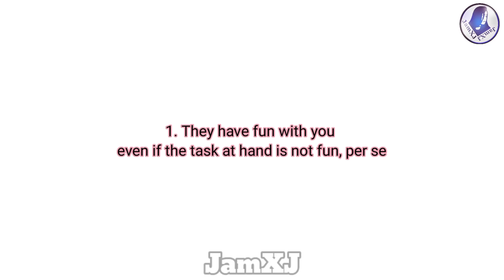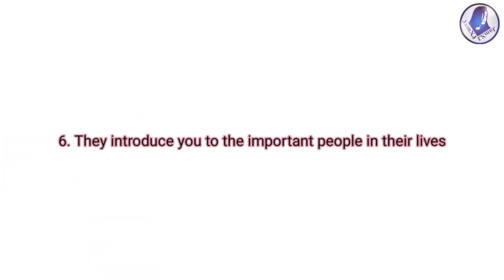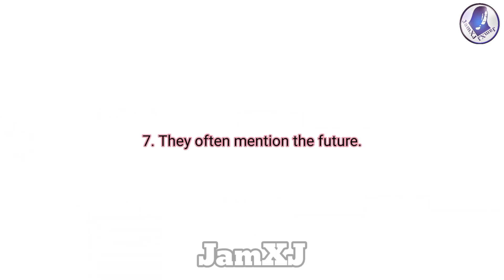7 SIGNS SOMEONE IS IN LOVE WITH YOU FT. JENLISA🧸💛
Maybe yes maybe no

Original video clips, photos and background music that I used on this video are not mine and credits to the right owner.

Tracks:
Best In me Blue (cover) - Cikallia Music Bandung
Can't Take My Eyes Off You - Joey Stamper (org.Frankie Valli)
To the bone - Pamungkas (Kaleb J Cover)
Sanctuary - Joji (Zekerya Cover)
They don't know about us - One Direction (Jensen Guino cover)
Thank God I found you - Mariah Carey (Justin Vasquez cover)